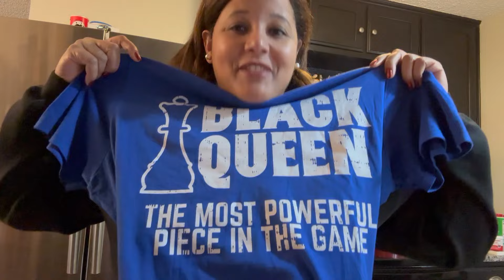Product Review: Amazon "Print On Demand" FAIL T-Shirts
I scored a few wins, but mostly fails. Watch to see which ones I kept and which I returned

Blue "Black Queen: The Most Powerful Piece in the Game" T-Shirt

Red Christmas Tree Shirt

Merry Christmas Green Shirt

Black True Story Shirt

Purple Heather True Story Shirt